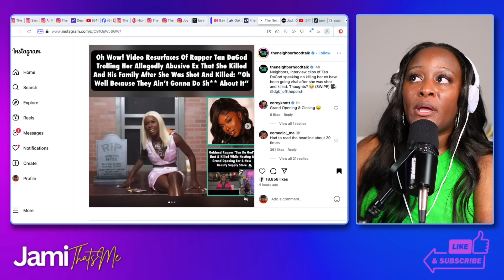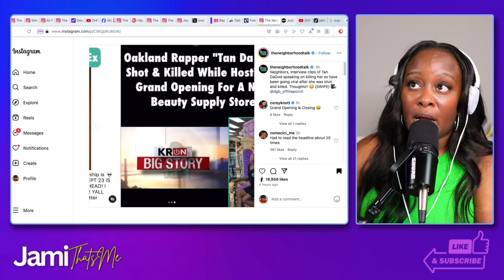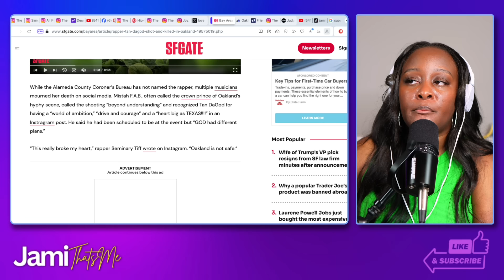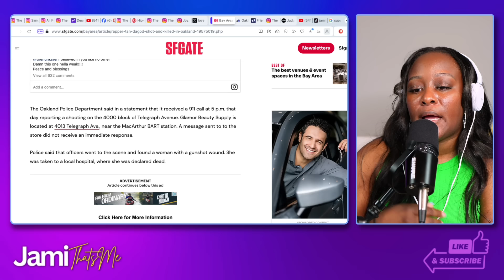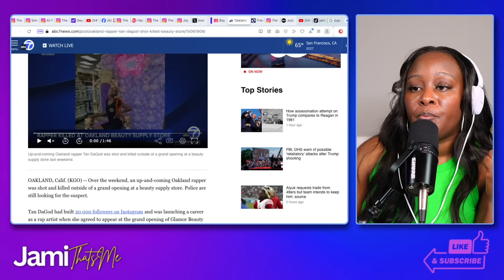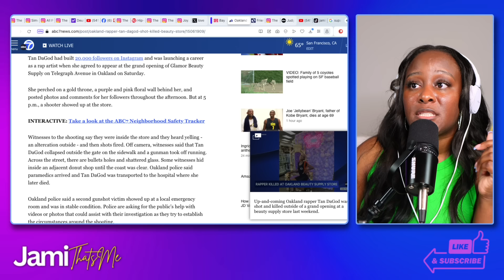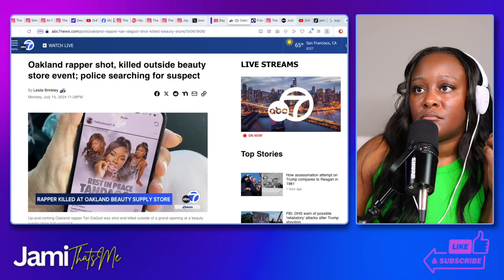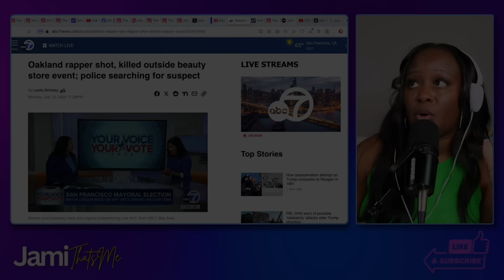Oakland Rapper KlLLED During Meet & Greet After Bragging About KlLLlNG Her Ex Boyfriend